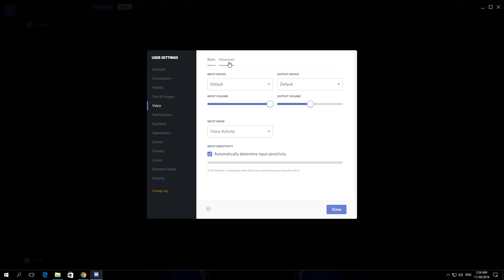How To Enable Noise Suppression In Discord